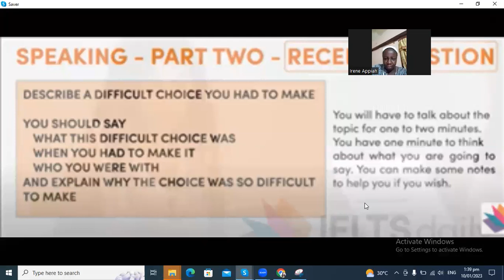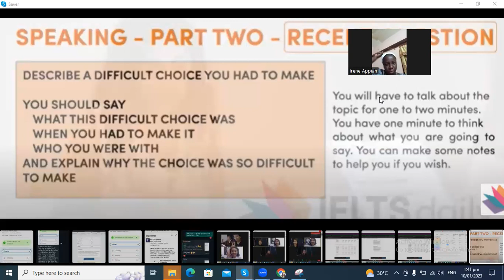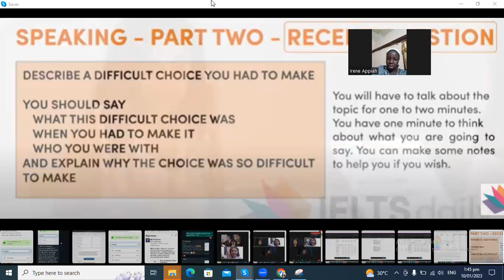IELTS speaking test 4 with Nurse Irene